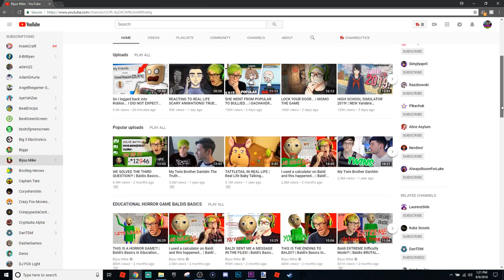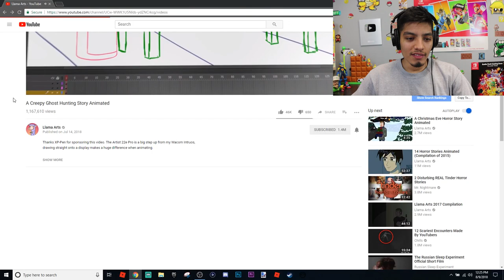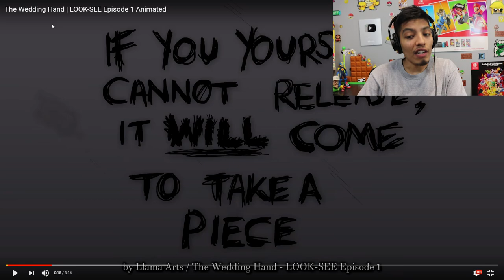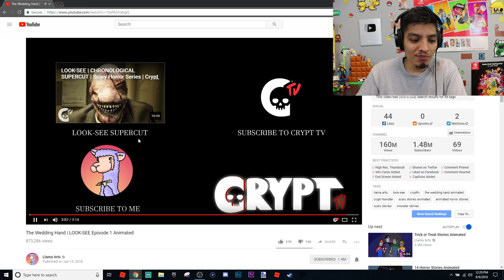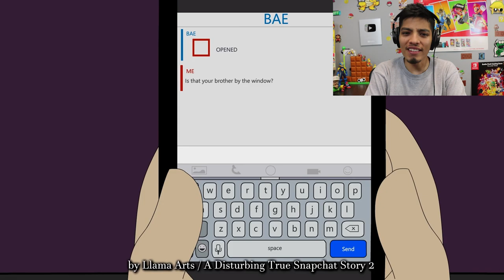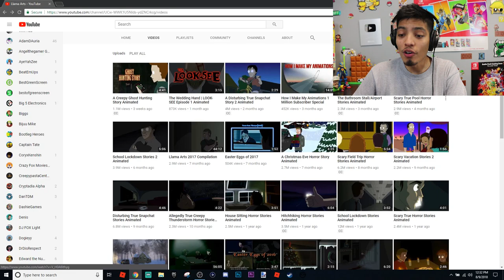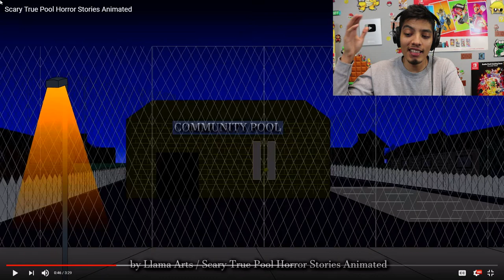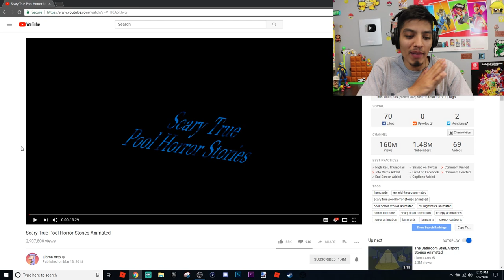Reacting to Real Life Scary Stories!! (SCARY STORY ANIMATIONS)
- NINTENDO SWITCH

- XBOX ONE

-SOFT LIGHTS

- YETI MICROPHONE

-LED LIGHTS

-FUNKO POPS!

- Pop Filter